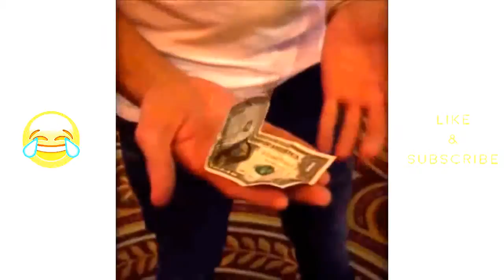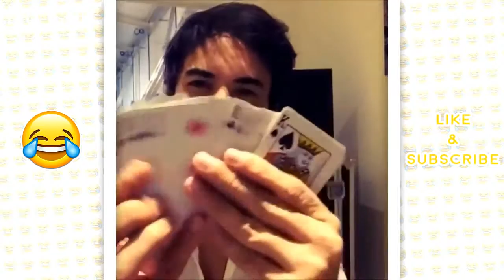WTF! | This Magician Is Insane | He Is Burning Everything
This Magician Is totally Mad Playing With Fire And Risking His Life